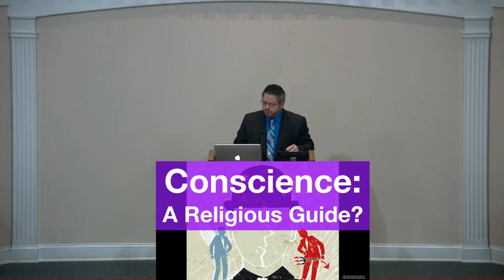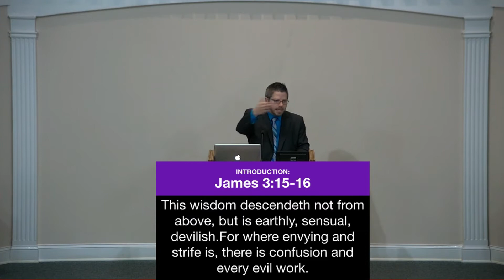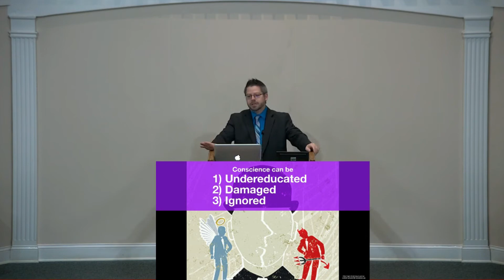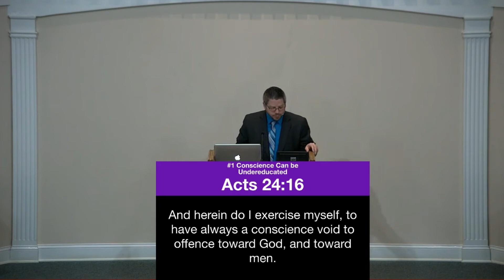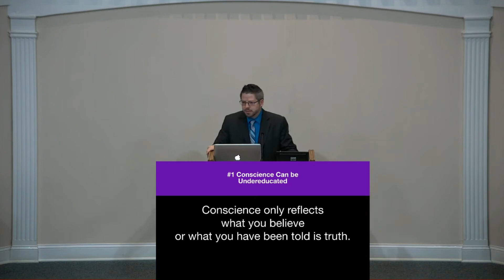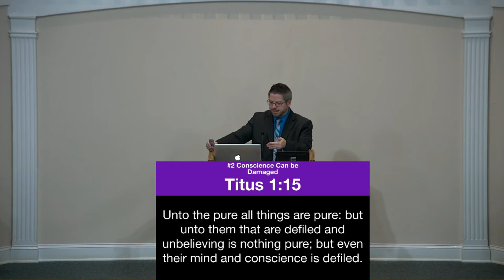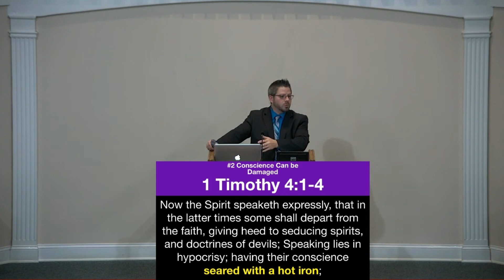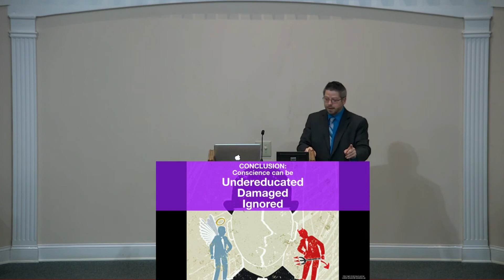Is Conscience A Religious Guide? (12.1.19 PM) Adam Evans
Sermon taken from Allen Webster Track

published by House to House Heart to Heart.